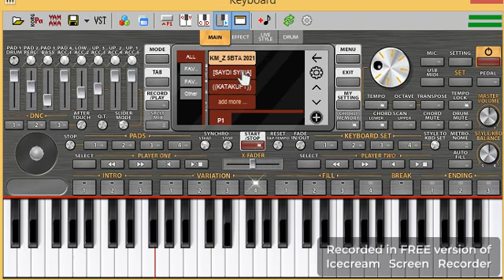سيت يمتة الزلم تغار ـ زوري جديد2023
تحميل سيت اغنية امتى الزلم تغار